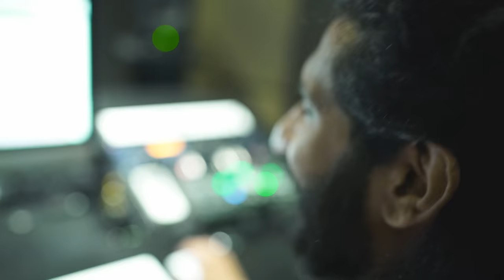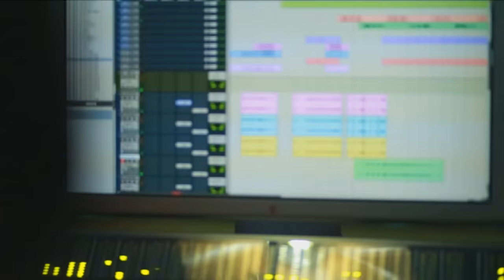RAGALOLAM PADUM /Jose Kumpiluvelil/Noby Paul/Teena Abraham/Clint Johnson/Malayalam X Mas Song 2022